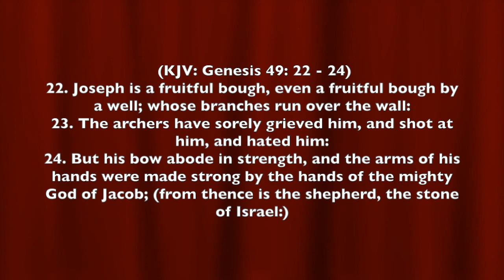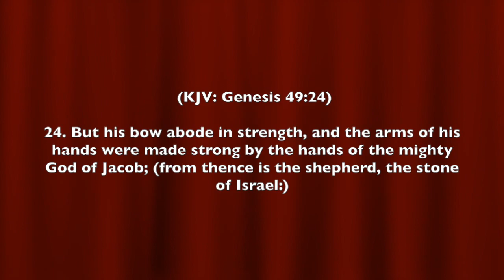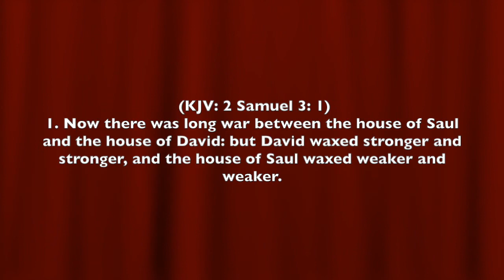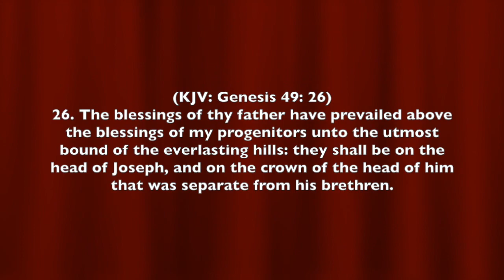BULLS EYE | Pas. Jabez John | Calvary AG Church KGF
Message Title : Bulls Eye (11.11.18)
Are You Being Targeted?
Have You Become the Bulls Eye?